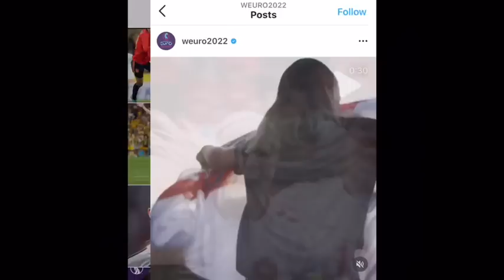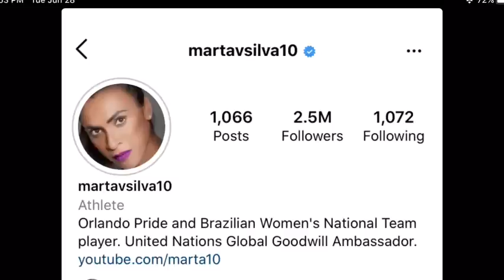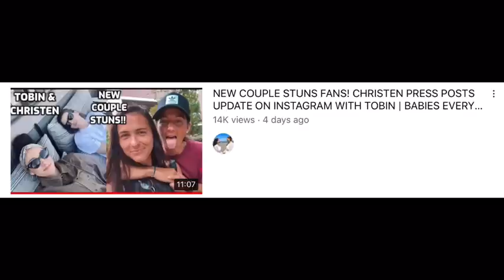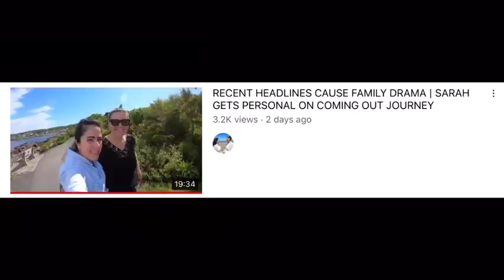DANIELLE VAN DE DONK AND BETH MEAD REUNITE ON THE FIELD! | NEW COUPLE ALERT! MARTA AND TEAMMATE?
TIMESTAMPS
0:00 - 0:15 Exciting video!!
0:25 International football is back USWNT video coming after the match on the 28th
0:45 ENGLAND vs The Netherlands. People were pumped.
1:22 England in orange? Netherlands in red and blue lol
1:47 Sarina Wiegman story-line wild that she was the coach
2:20 Wild Lucy Bronze goal
2:45 Beth Mead and Danielle Van de Donk both playing!
3:06 They both came into the match at halftime. They go in together
3:30 England had great 2nd half. Beth Mead looked great and had 2 goals
4:00 At the end of the match hugs all around
4:25 BETH AND DAAN HUG AT THE END!! SUCH A SINCERE HUG! So cute! Loved it
5:00 Beth was on top of the world at that moment and so cute they hugged they are still friends so cute
5:26 Beth follows Ellie Carpenter on Instagram
5:35 Sarah was not surprised but Sara was -- SO much love
6:50 NEW COUPLE ALERT!
7:15 Marta in Hawaii on a romantic trip
7:35 Teammate Carrie Lawrence - new girlfriend!!
8:05 A lot of people were surprised.
8:35 Marta and Toni Pressly were engaged but they broke up at some point
10:00 Still friends? Like Daan and beth?
10:30  UPDATE ...We said Christen Press did have surgery but we got a message that she probably has not yet... THANK YOU!!!
11:44 Thank you to everyone who watched our video about Sarah's issue with her mom. We appreciate all the kind words and we are all in this together. Thank you again. We are feeling better we love her but it is hard. She's cancelled!!